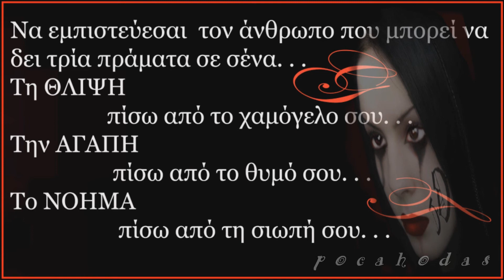Ο ακροβάτης ~ Χαίνηδες╠═♪Wingapo★═╣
GtPocahodas

Για ιδέστε όλοι τον ακροβάτη που τραμπαλίζεται
για ιδέστε όλοι τον ξενομπάτη πως δε ζαλίζεται
Για ιδέστε τον ακροβάτη που κι όταν πέφτει γελά
και ποτέ δε κλαίει, ποτέ δεν κλαίει

Για ιδέστε που χει το ερημοπούλι αίμα στο φτερό
πετά κι ας το βρε θανάτου βόλι, κόντρα στον καιρό
Με τον καιρό να ναι κόντρα, έχει τιμή σαν πετάς
να μένεις μόνος, να μένεις μόνος

Για ιδέστε όλοι δέστε και μένα άλλο δε ζητώ
που `χω στους ώμους φτερά σπασμένα και ακροβατώ
Γύρισε κάτω η μέρα κι ακόμη εσύ να φανείς
μην κλαις πουλί μου, μην κλαις πουλί μου...